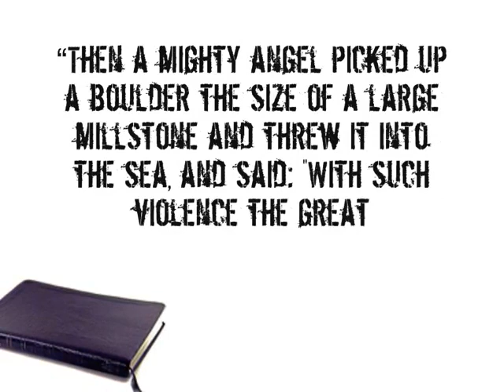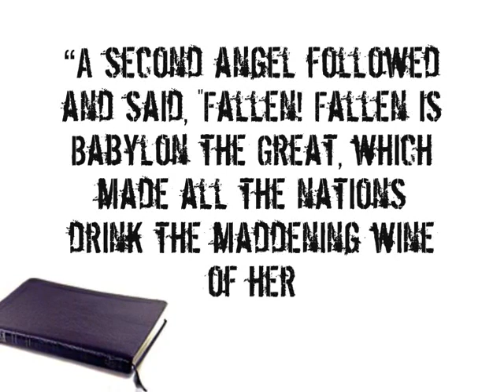Know Your Enemy Part 4 Babylon